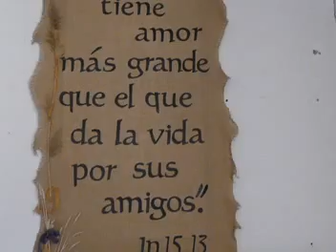Trailer Campo Trabajo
All you need is... Todo un clásico. Como estar ahí, echar una mano, aprender de lo recibido. Todo lo que necesitas es amor. De calidad. Como lo que puedes encontrar en el Campo de Trabajo en Basida... ¿Te atreves?